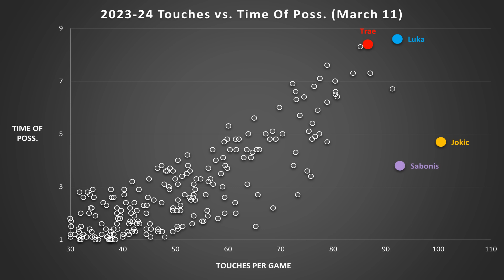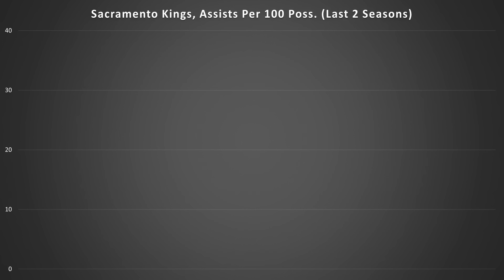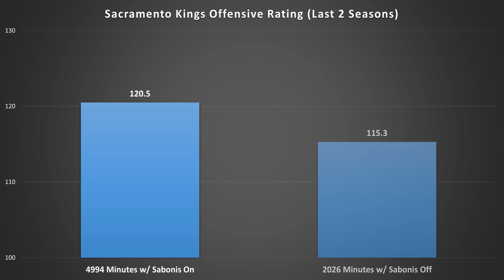What Nobody Says About Domantas Sabonis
Domantas Sabonis dominates the box score, yet perception doesn't match that production, showing how misunderstood his game can be.